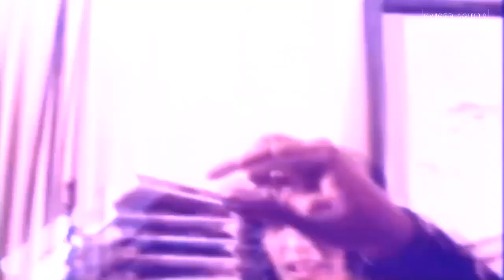miguel conejito alejandro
miguel alejandro es un compositor y cantante argentino de rio cuarto,cordoba
videoclips: aventurera
compositores:carlos alberto burlet/osvaldo ruben garcia/juan sergio cejas
del album el conejito de oro 1991